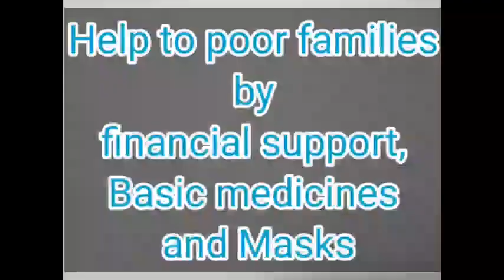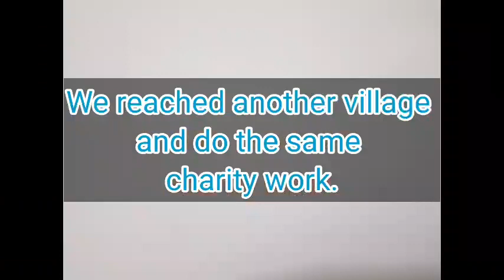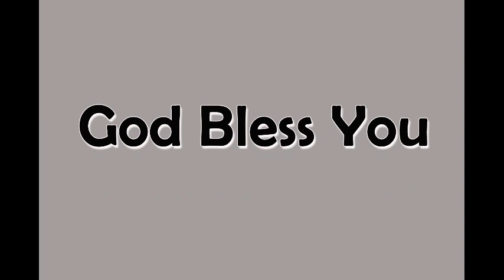Help to needy in Covid-19 Pandemic situation part 17.